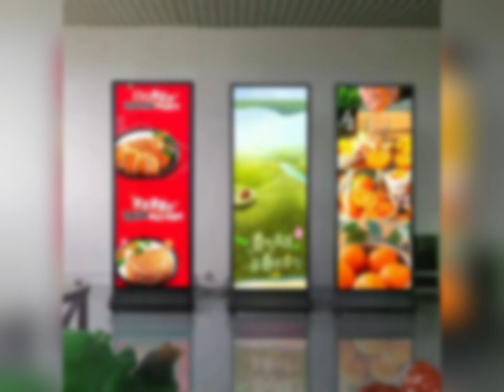Stretched bar LCD display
The power of stretched bar LCD displays: Revolutionizing visual experiences.